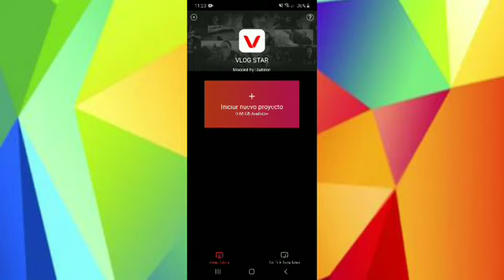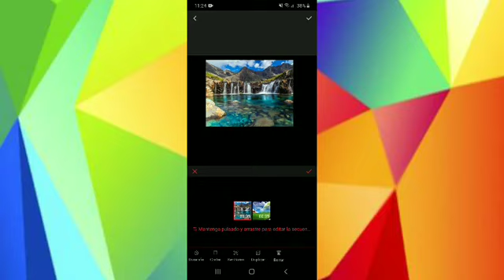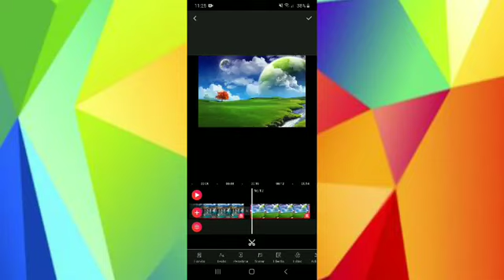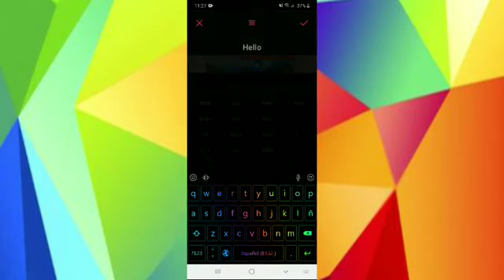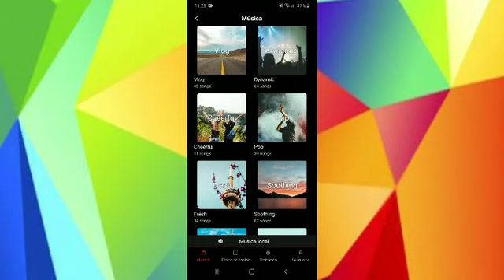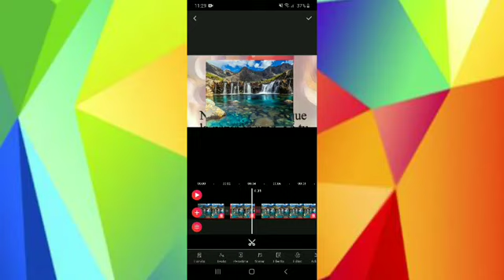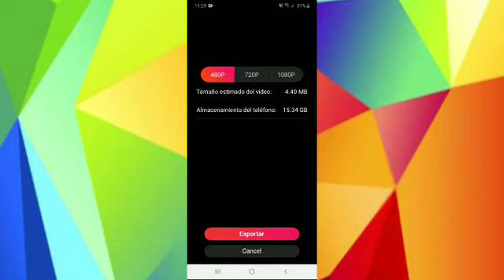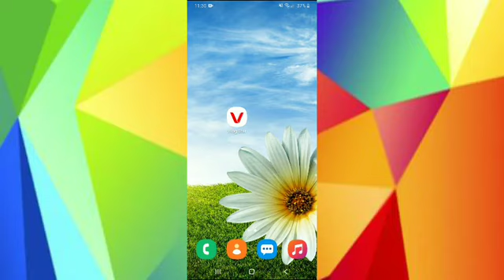Como editar y crear videos para youtube con vlog star